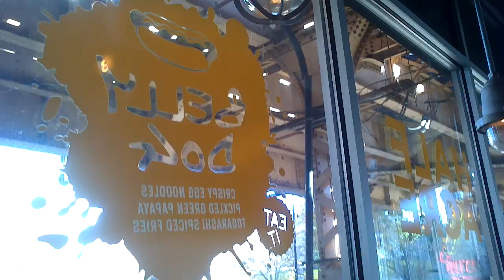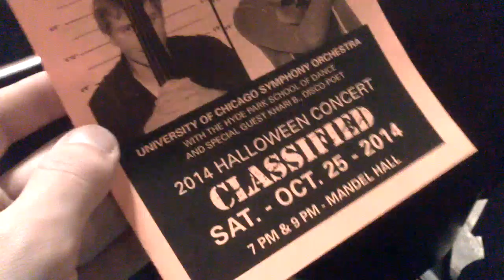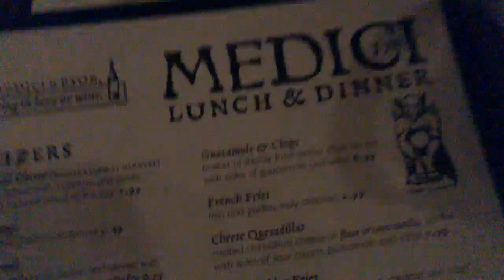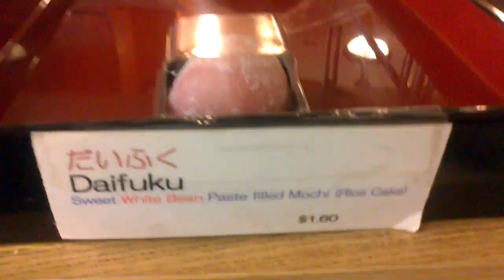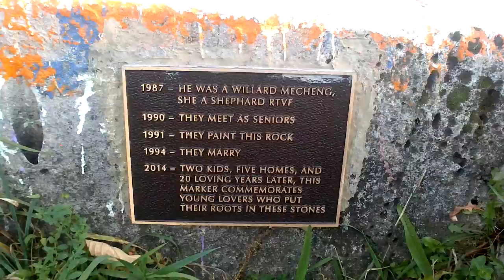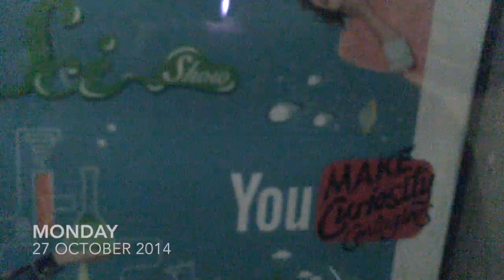USO, Mitsuwa, and Northwestern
Also featuring a very groggy Nathan, the Belly Shack, an embarrassingly squeaky viola, and some new SciShow advertisements at the Clark and Lake Blue Line platform.